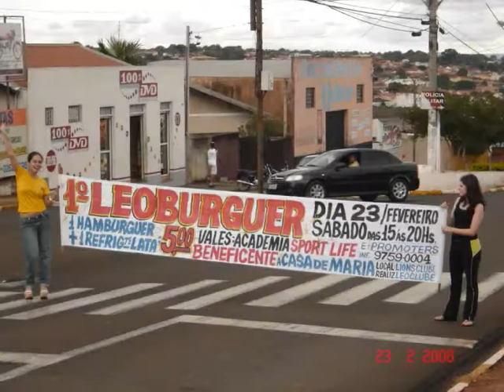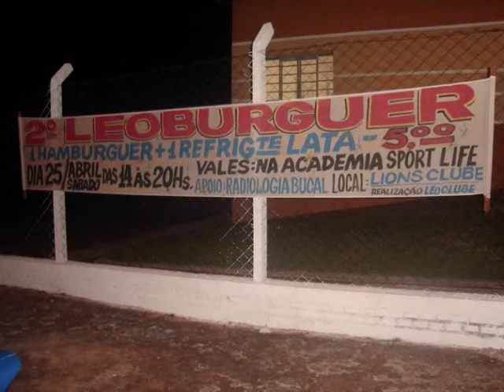LEO PEDERNEIRAS: 2007/2009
LEO CLUBE DE PEDERNEIRAS

Vídeo mostra os dois anos de gestão do presidente Túlio Soria e já engata imagens da nova gestão do presidente Junior.